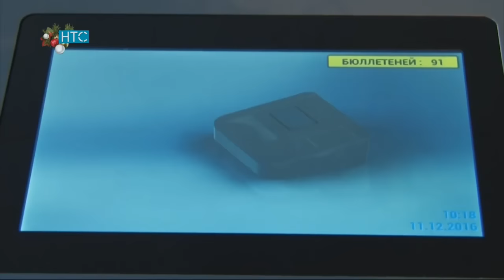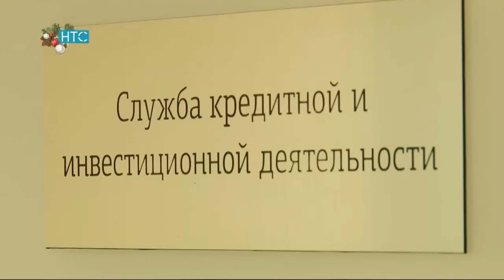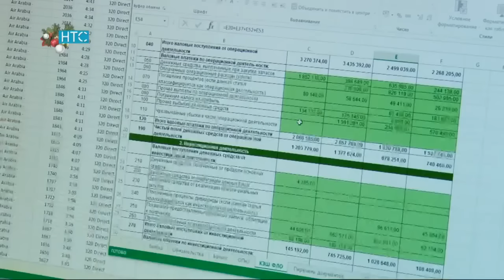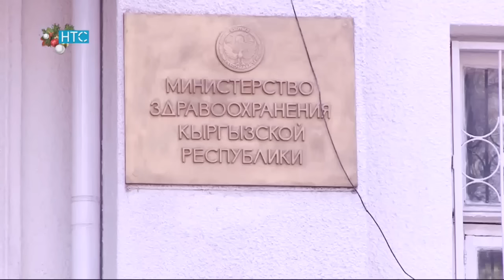Новости / 23.12.16 / Дневной выпуск / НТС /